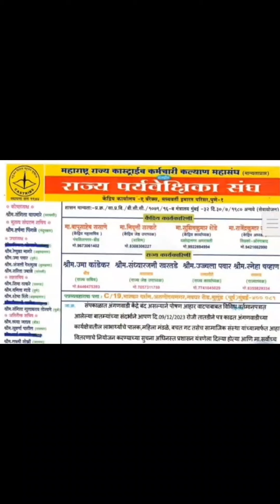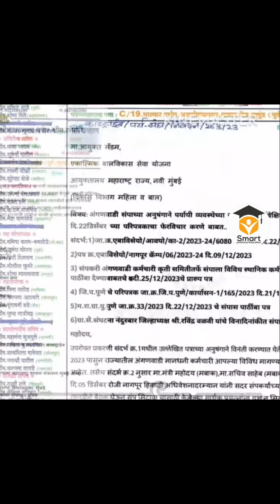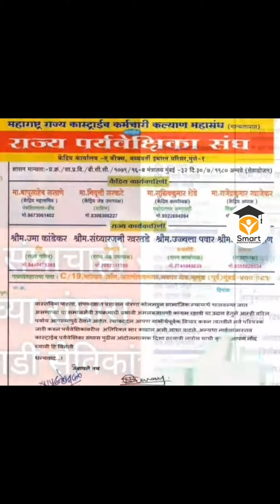पर्यवेक्षिका संघटनेचा संपाला पाठिंबाanganwadi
big breking|पर्यवेक्षिका संघटनेने दिला अंगणवाडी संपाला पाठिंबा.लगेच पहा..

अंगणवाडी संपाला विविध स्तरावरील सर्व संघटनांनी पाठिंबा दिला ही 2023 मधील अद्भुतपूर्व घटना. आता सरकारला अंगणवाडी कर्मचाऱ्यांच्या मागण्या मान्य केल्याशिवाय पर्याय नाही.
hi guys.
because anganwadi strike such as a real-time
condition.